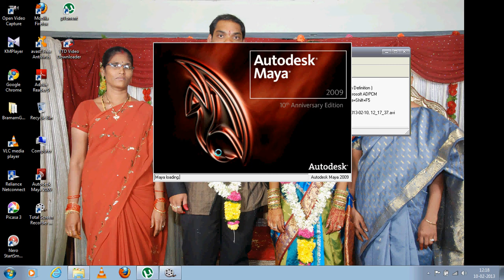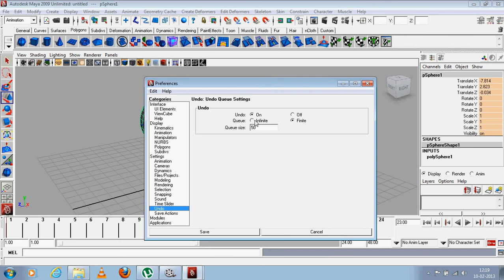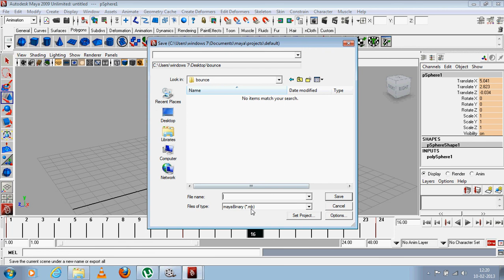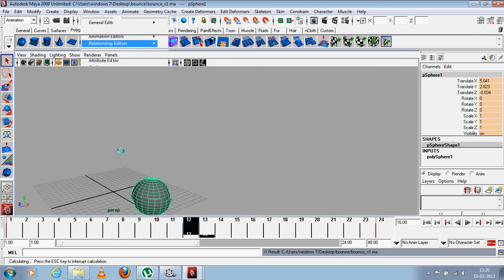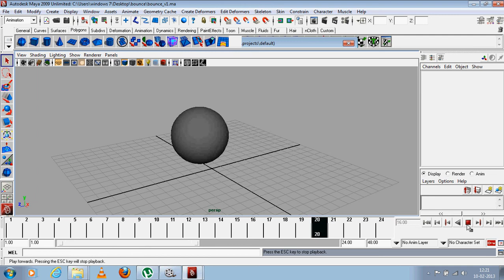How to save file in maya